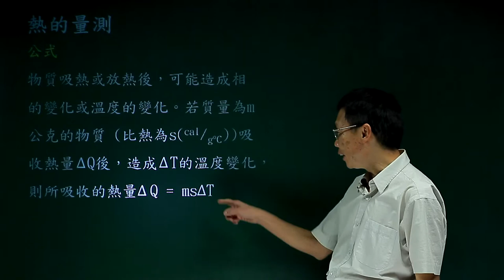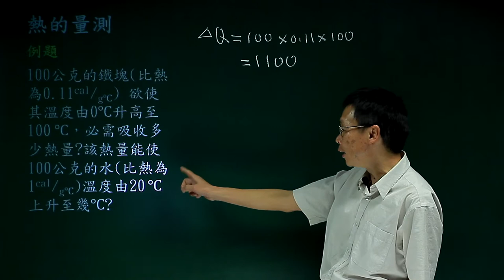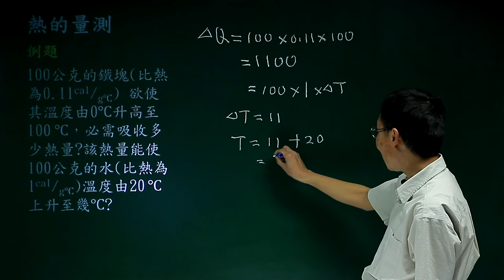熱的量測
課程簡介：由中華科技大學張麟老師講授，本單元由熱的量測原理的介紹及應用，內容重要又簡潔，相信同學看完之後，對熱的量測有更清晰的觀念。
課程難度：■■□□□
適合對象：
授課教師：張　麟
製作單位：中華科技大學 遠距教學組
製作人員：林文博、楊智森、黃美玉、施驊芬、蔡鄢竹